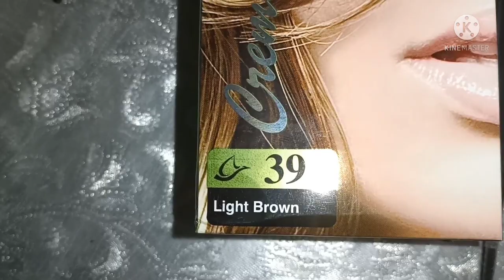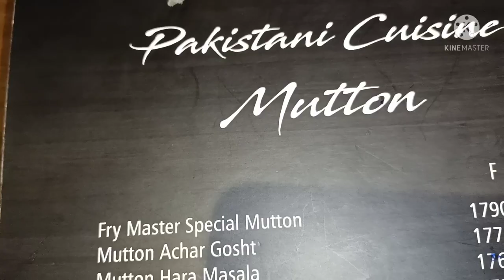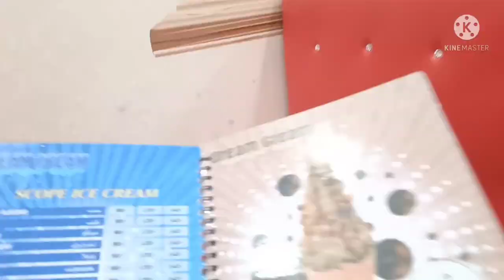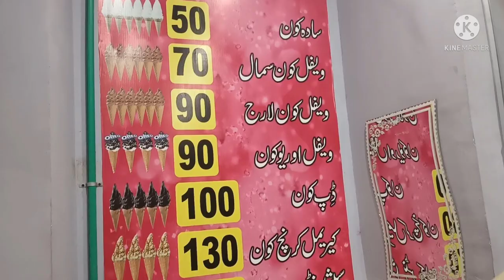Anniversary Dinner😋|| Special ice-cream at a special place ||Bajobuttvlog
please sport for my chanl
Bajo butt vlog